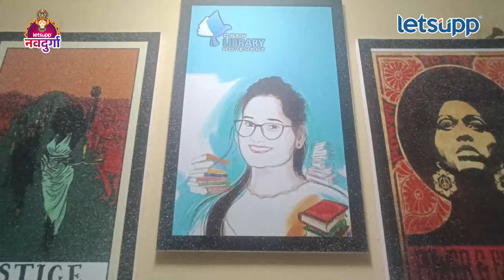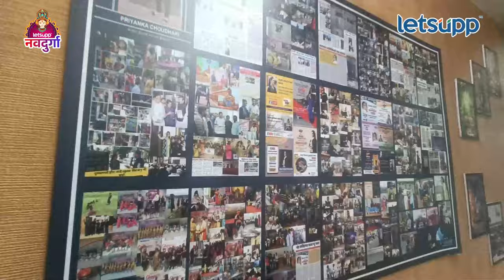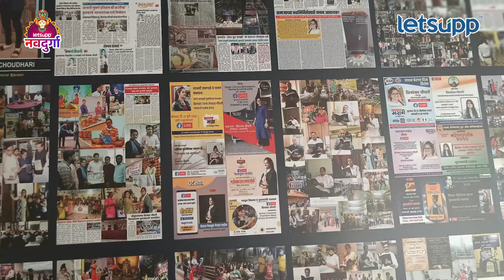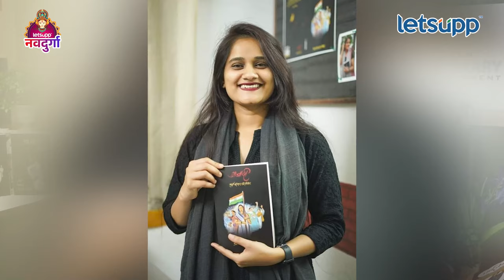The Library Girl | लेट्सअप नवदुर्गा विशेष : प्रियंका चौधरी यांचा प्रेरणादायी प्रवास | LetsUpp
लेट्सअप नवदुर्गा या विशेष कार्यक्रमात मुक्त वाचनालय चळवळ चालवणाऱ्या ग्रंथालय कन्या आणि आझादी पुस्तकाच्या लेखिका प्रियंका चौधरी यांचा प्रेरणादायी प्रवास कसा आहे याबद्दलची विशेष मुलाखत.